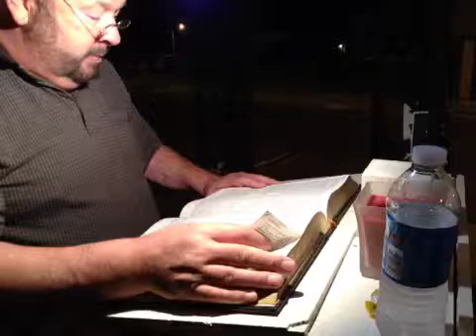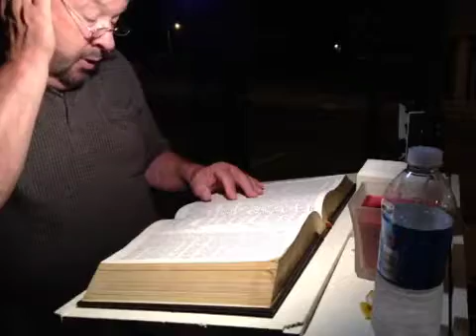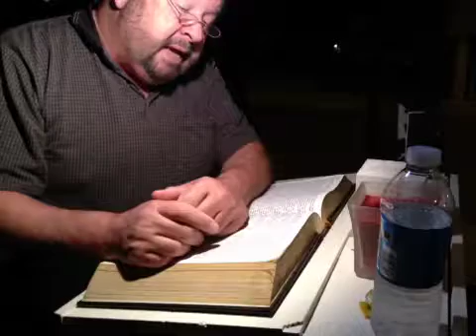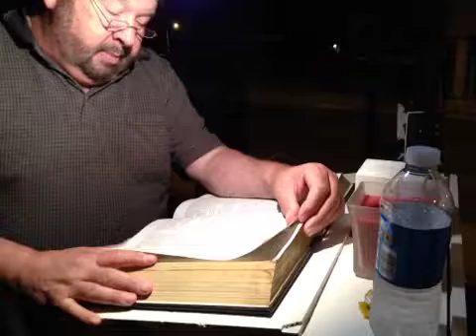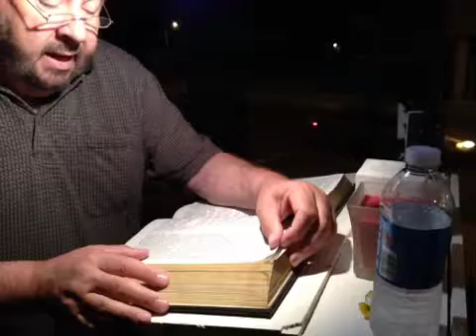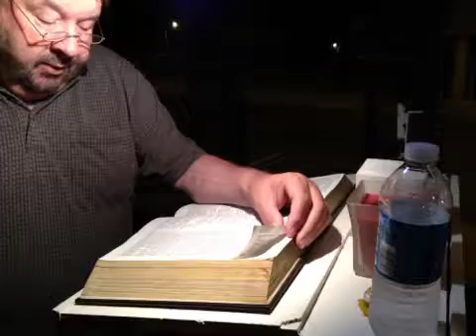Battleground journal 2011